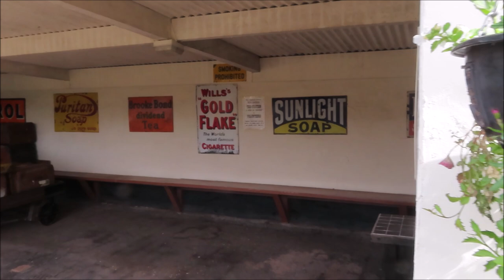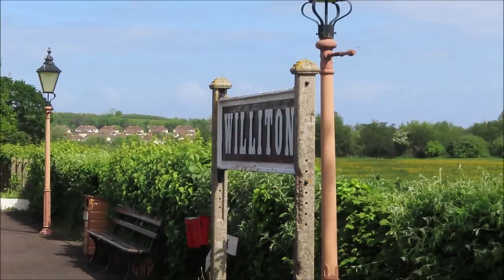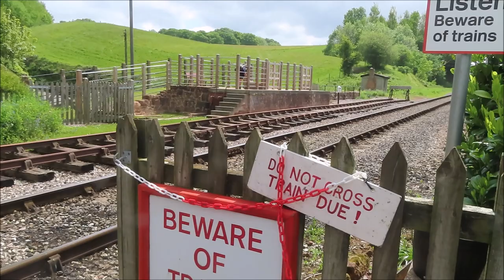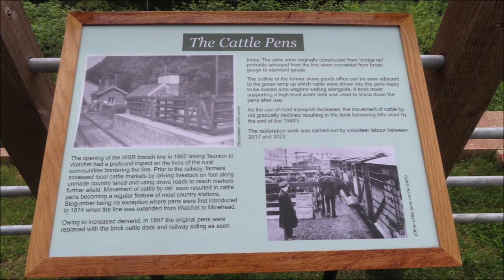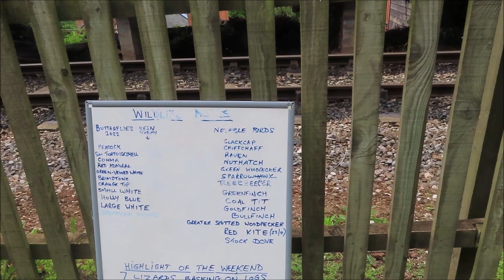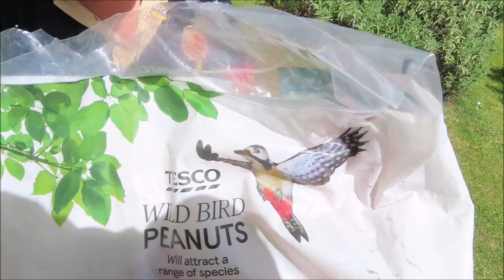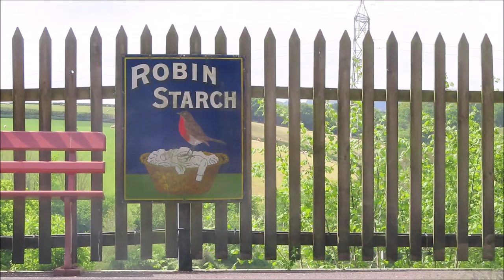BLUE ANCHOR TO STOGUMBER WSR BY DIESEL 14 MAY 2022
We join good friends Percy and Keith from Minehead at Blue Anchor and travel to Stogumber on the West Somerset Railway where we enjoy the food and the wild life.
The follow up video of the rest of our journey is now available on YouTube.